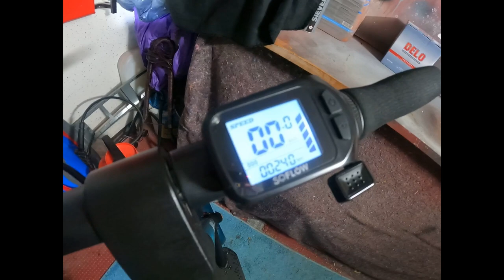Teil 1 Thommy kauft sich einen SoFlow S06 E Scooter - Harley - Sportster - Hamburg - Bobbervlog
SoFlo S06 E Scooter

Ab sofort werde ich künftig einen Bobbervlog online stellen. Alles zum Thema rund ums Motorrad und US Cars mit vielen Dummheiten und viel Blödsinn smalltalk und noch mehr beknackte Themen

Und es handelt sich dabei um Produkte die ich verwende.